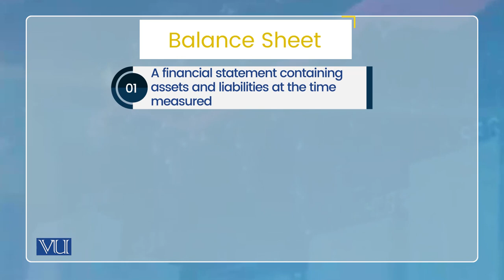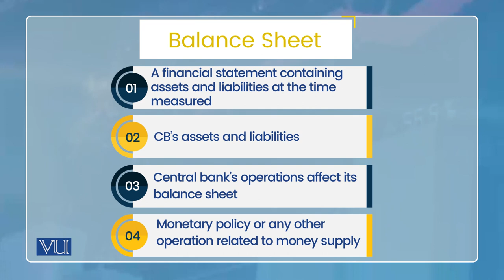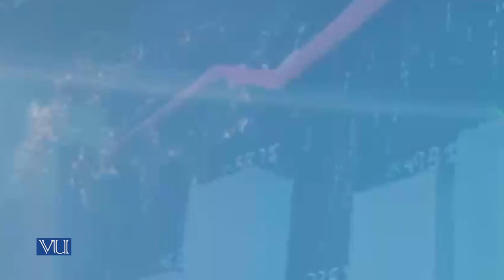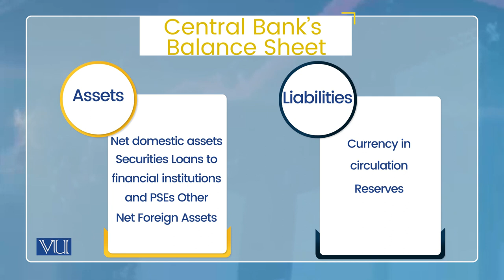Central Bank’s Balance Sheet | Monetary Economics | ECO604_Topic027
Topic027: Central Bank’s Balance Sheet,
By Dr. Wasim Shahid Malik